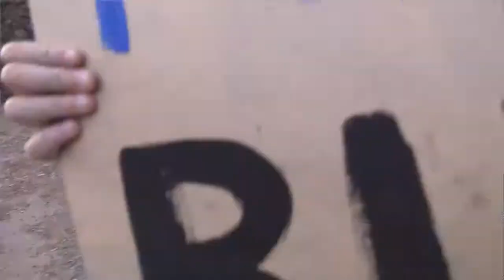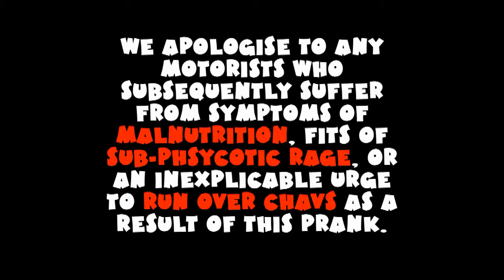The Real Hustle- Roadside Bike Scam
These unfortunate motorists learned the hard way how ruthless teens can rip off unsuspecting adults. Don't let this happen to you.